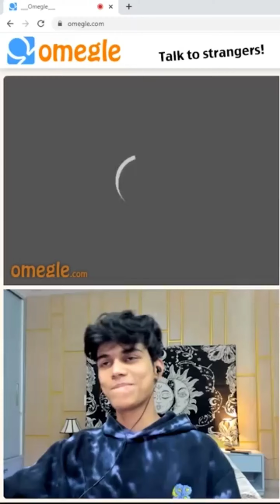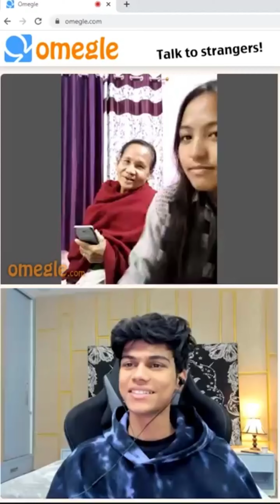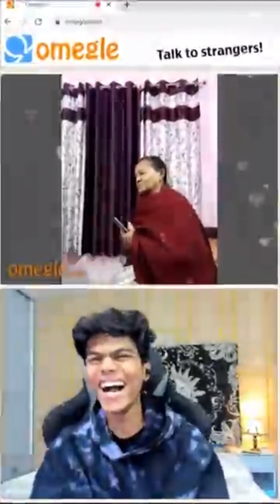funny omegale reaction video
funny omegale reaction video of adrash druvi
agness and so many others youtubers